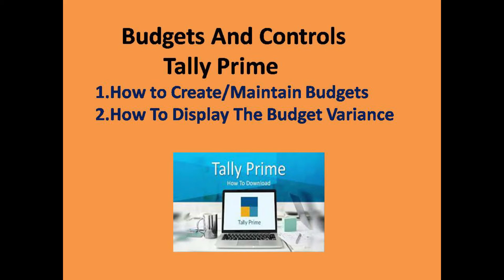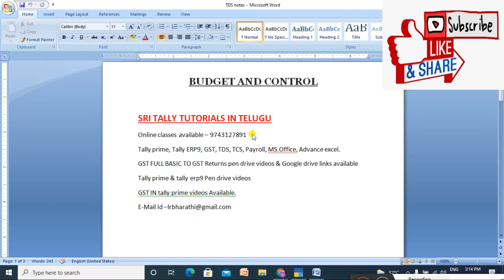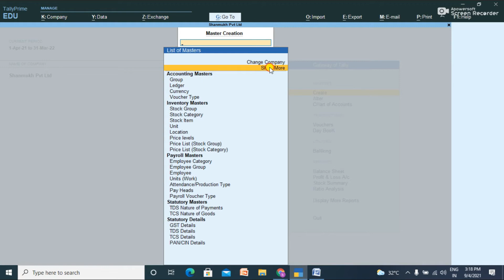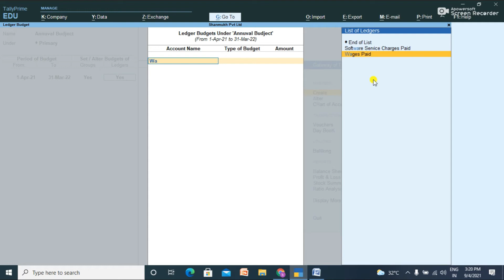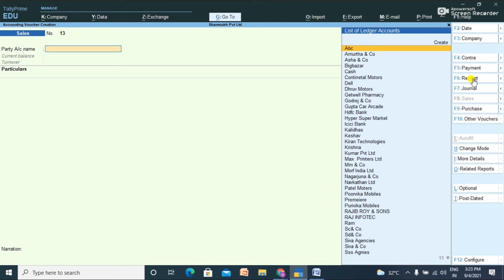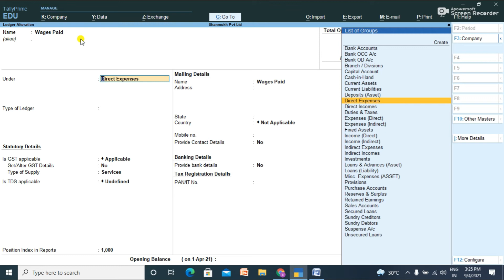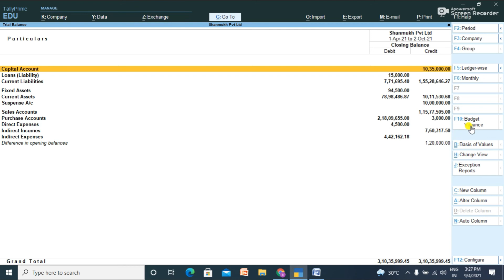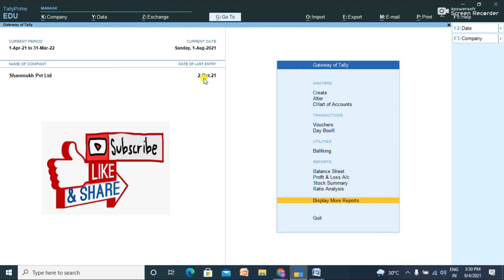Budgets and Control In Tally Prime In Telugu || How to Display the Budget Variance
Sri tally tutorials In Telugu - Online classes Available - 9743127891
What is Budget & control & how to create in tally prime &How to Display the Budget Variance

( how to create company in tally video link)
( how to create ledgers in tally prime)

( how to create vouchers in tally prime)